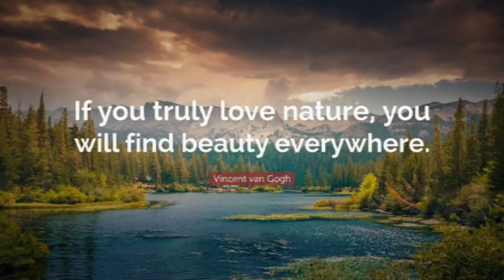పురివిప్పి నెమలి నాట్యం వెనుక రహస్యం ఏంటో తెలుసా మీకు ||9RosesMedia